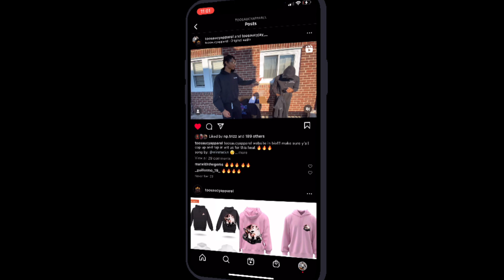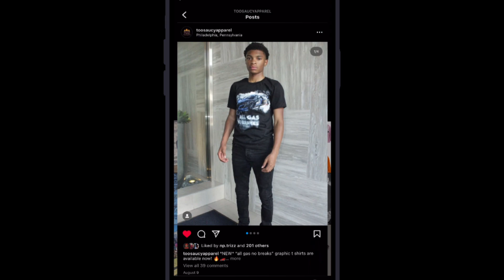2ND CAR MEET DIDN’T END TO WELL😬SOMEBODY GOT…..🫣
I REPEAT…. I DON’T OWN ANY COPYRIGHTS TO THIS MUSIC.
I PROMISE TO FOLLOW ALL COMMUNTY GUIDELINES !

WE ONLY MAKING MOVIES 🎥⭐️

LET ME KNOW WHAT ELSE YALL WOULD LIKE TO SEE ON THE CHANNEL CAUSE IM DROPPING BANGERS AFTER BANGERS GANG🤞🏽🔥